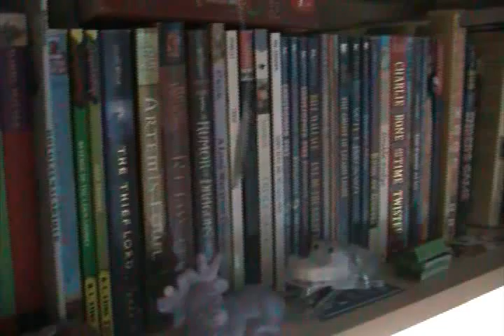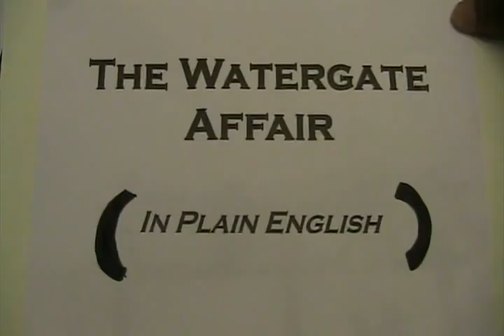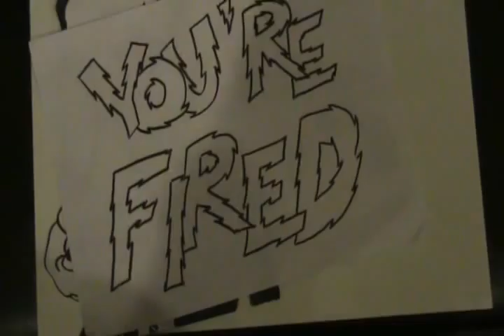The Watergate Affair (In Plain English)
Forrest Gump explains the Watergate Affair to Darrelle.